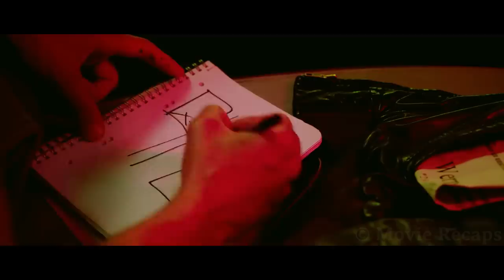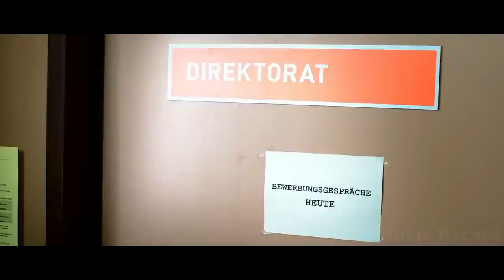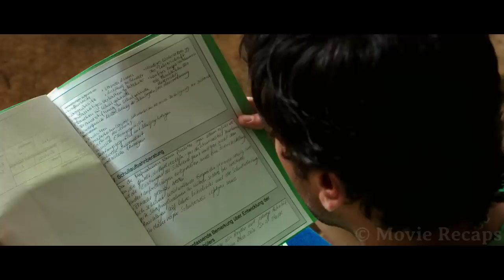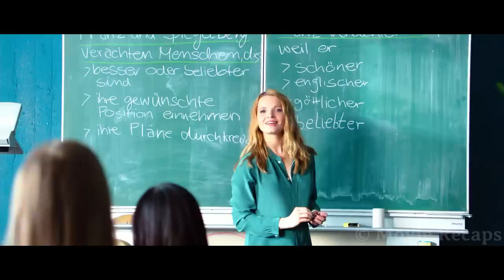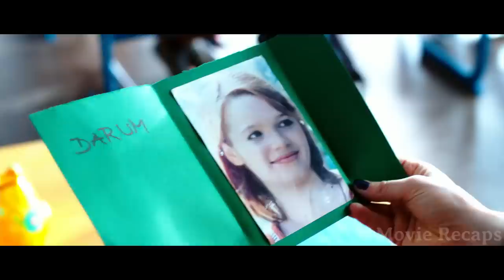What Happens When Bully Students Ignore an Ex-Convict Teacher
After being released from jail, a criminal gets a job as a teacher to find the stolen money he hid under the school only to end up bonding with the students.